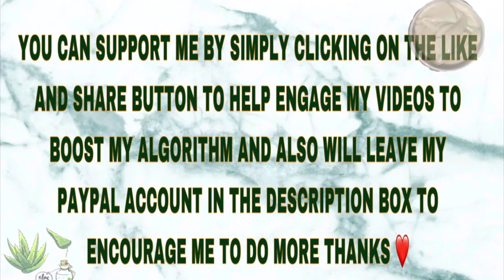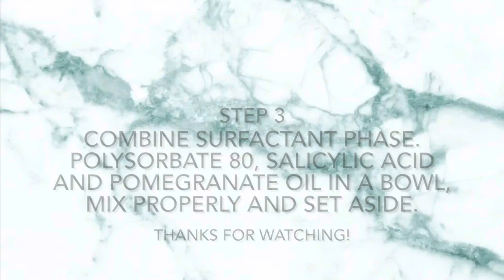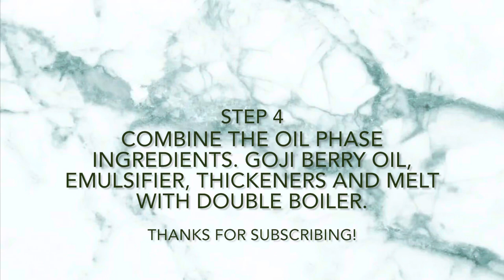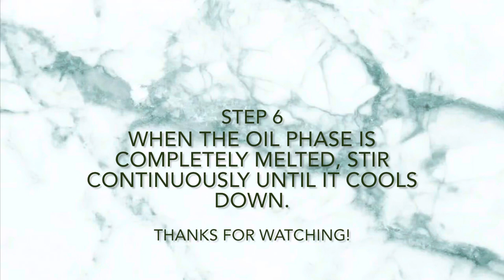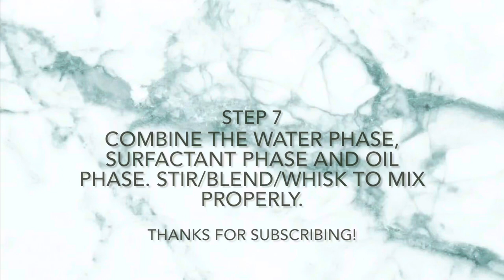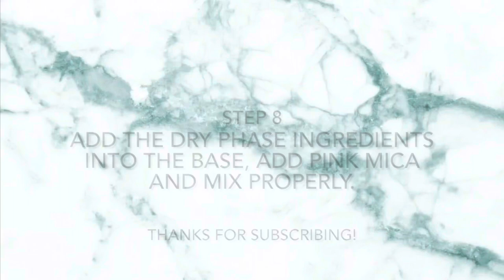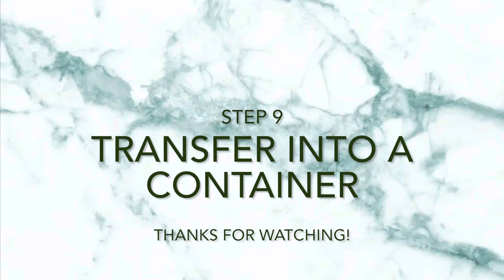HOW TO MAKE FOAMING POMEGRANATE SUGAR BODY SCRUB WITH POPPYSEEDS FOR FLAWLESS AND EVEN SKIN TONE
HELLO EVERYONE, WELCOME BACK TO MY PLATFORM WHERE WE LEARN SKINCARE FROM SCRATCH, TODAY WE ARE MAKING FOAMING POMEGRANATE SUGAR SCRUB WITH POPPYSEEDS, FEEL FREE TO USE ANY INGREDIENTS OF YOUR CHOICE TO REPLACE ANY INGREDIENTS I USED FOR THIS RECIPE. WATCH TILL THE END IN OTHER NOT TO MISS ANY PART OF THE TUTORIAL. THANKS FOR ALWAYS COMING BACK .❤️❤️❤️❤️❤️❤️❤️

FOLLOW ME ON:
green2glow_19 on instagram
@green2glow on Twitter
GreentoGlow on Facebook
@green2glowskincare TIKTOK

Click on this link for more information on the Ingredients used

Click on these links for ingredients

Salicylic acid is a larger molecule than most Alpha hydroxy acids. BHA is oily and can still work effectively at a higher pH

EVERYONE SKIN IS DIFFERENT AND REACT TO PRODUCTS DIFFERENTLY, SO I ADVISED YOU DO A PATCH TEST BEFORE APPLYING ANY PRODUCT. SO MAKE SURE YOU DO YOUR OWN RESEARCH BEFORE USING ANY INFORMATION. THOUGH MOST OF THE INGREDIENTS THAT WILL BE MENTIONED AND USED IN THIS CHANNEL ARE NATURAL BUT CAN STILL CAUSE IRRITATION ON SOME SKIN. THANKS FOR COMING BACK TO WATCH MY VIDEOS. HOW TO MAKE FOAMING POMEGRANATE SUGAR BODY SCRUB WITH POPPYSEEDS FOR FLAWLESS AND EVEN SKIN TONE HOW TO MAKE FOAMING POMOGRANATE SUGAR SCRUB WITH POPPYSEEDS FOR FLAWLESS SKIN HOW TO MAKE GOJI BERRY SUGAR SCRUB FOR GLOW SKIN DIY FOAMING SUGAR SCRUB FOR SKIN BRIGHTENING HOMEMADE SALICYLIC ACID SUGAR SCRUB FOR BODY LIGHTENING